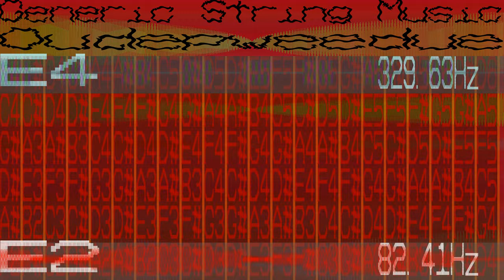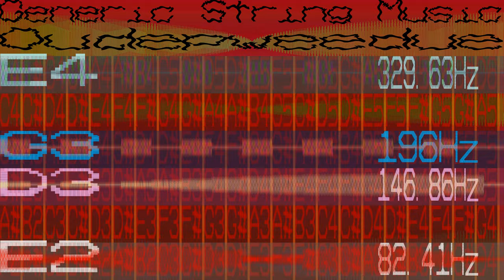*NEW WEIRD MUSIC SERIES* Generic String Instrument Music -Oudepweedue - 109 bpm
Welcome to the new weird music series. And.. it is very weird.

The Guitar Music series was my favourite, but it wasn't popular with others. I had a few quirks to fix, so I got lazy. I turned that into Generic String Instrument Music.

We still have six strings, but each string for the entirety of the song has a completely unique string sound. From a completely floppy guitar string to a over tightened fully electronic string, and everything in between. Including possibly other string instruments.

This one sounds like a 60s horror/action theme with an electric guitar and synthesiser.